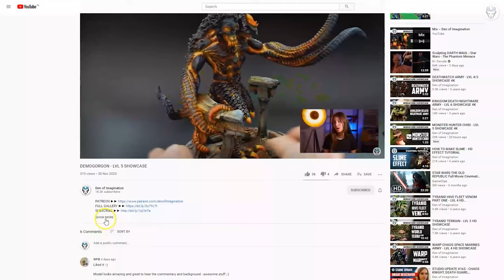RETURN OF ROGAL DORN - LVL 6 MINIATURES SHOWCASE 4K